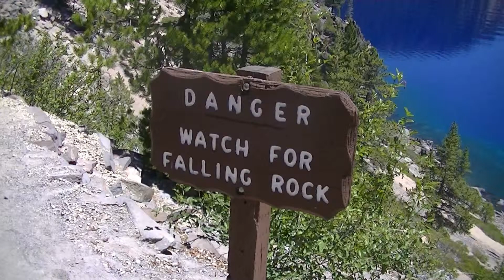360 degree pan of Crater Lake from Cleetwood Cove Trail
Going down the Cleetwook Cove Trail to the boat at Crater Lake.